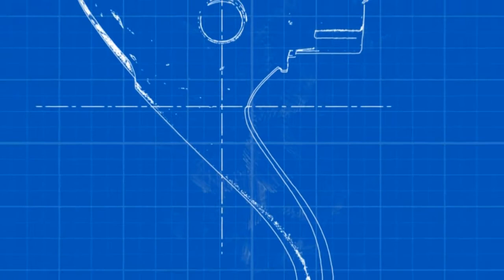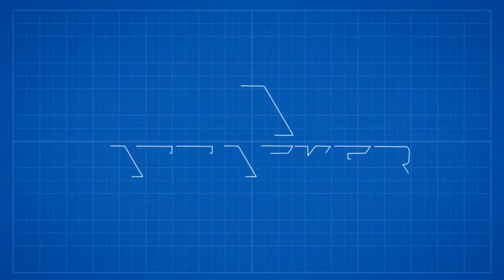PV ATTACKER RED EVIL II FISHING REEL | Rigger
REDEVIL 2 รอกสปินนิ่งแดง-ดุ จากค่าย ATTACKER